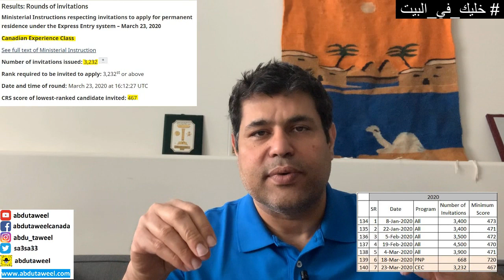السحبة رقم 140 للهجرة السريعة الفدرالية إلى كندا ... ولأول مرة نشوف السكور ده في عام 2020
للتعرف أكثر على برنامج هجرة أصحاب خبرة العمل في كندا

الموقع الرسمي لوزراة الهجرة الكندية الفدرالية الخاص بسحوبات الاكسبريس انتري